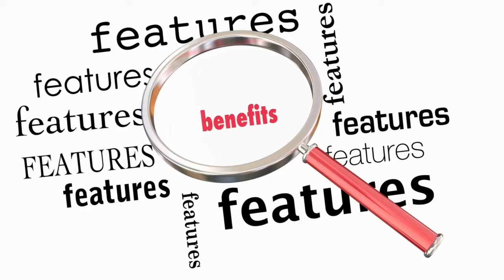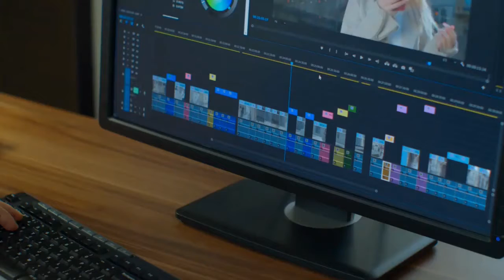Take Your Surveys to the Next Level with AI-based Survey Programming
AI-enabled Survey Programming provides comprehensive and real-time data that can derive meaningful insights. Our survey programming services are specialized to increase the response rate by interactive communication with respondents and creating the best survey experience. The survey programming solutions that we provide to our global clients ensure that the surveys are programmed quickly and perfectly. Looking for high-quality and reliable survey programming services, visit Jaspercolin.com